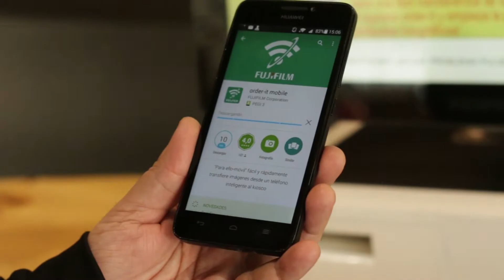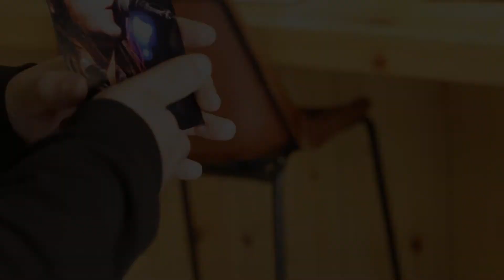Wonder Photo Shop Tips - ¿Cómo imprimir fotos desde el móvil? | Fujifilm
En Wonder Tips explicamos cómo imprimir fotografías desde el móvil.